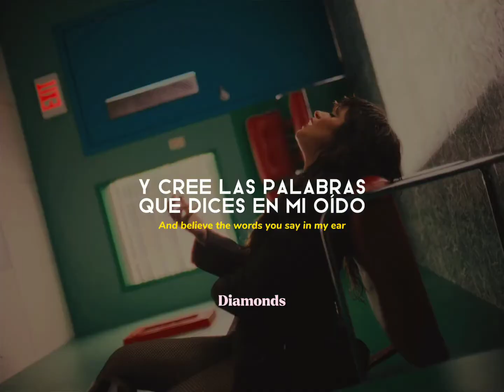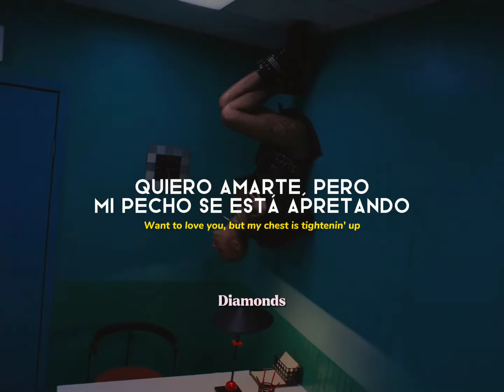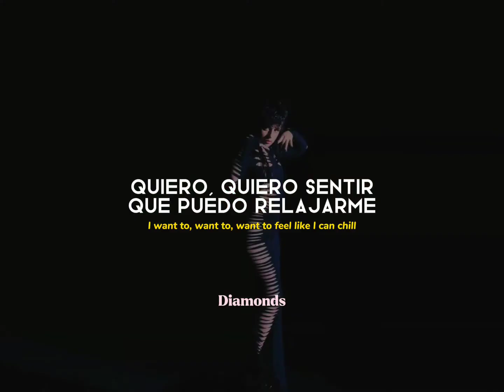Camila Cabello - psychofreak (Official Music Video) ft. WILLOW // subtitulado en español - ingles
​psychofreak Lyrics
[Intro: Camila Cabello]
(Pa-pa-pa-pa-pa-pa-ra)
(Pa-pa-pa-pa-pa-pa-ra)
Feelin' like a psychofreak-freak-freak
(Pa-pa-pa-pa-pa-pa-ra)
(Pa-pa-pa-pa-pa-pa-ra)

Feelin' like a psychofreak sometimes
Tryna get connected, no Wi-Fi
Tell me that you love me, are you lying?
Give me lemonade, I give you limes
House in the hills is a house of cards
Blink and the fairytale falls apart
Sorry, didn't mean to get so dark
Maybe I'm an alien, Earth is hard

Sometimes, I don't trust the way I feel
On my Instagram talkin' 'bout "I'm healed"
Worryin' if I still got sex appeal
Hopin' that I don't drive off this hill
When we're makin' love, I wanna be there
And I wanna feel you pullin' my hair
And believe the words you say in my ear
Gotta go outside, I need some air
[Pre-Chorus: WILLOW]
I want to, want to, want to touch you
Want to touch you, but my fingertips are numb
I want to, want to, want to love you
Want to love you, but my chest is tightenin' up
I want to, want to, want to feel like I can chill
Not have to leave this restaurant
Wish I could be like everyone
But I'm not like anyone

(Pa-pa-pa-pa-pa-pa-ra)
(Pa-pa-pa-pa-pa-pa-ra)
(Pa-pa-pa-pa-pa-pa-ra)
(Pa-pa-pa-pa-pa-pa-ra)
[Verse 2: Camila Cabello]
Sorry, couldn't focus on the movie
Everybody says they miss the old me
I been on this ride since I was fifteen
I don't blame the girls for how it went down, down
Thinkin' out loud
In the bathroom while my friends laugh on the couch
Wow, moment's gone now
Know you wanna stay, but I think I gotta leave right now

[Post-Chorus: Camila Cabello]
(Pa-pa-pa-pa-pa-pa-ra)
(Pa-pa-pa-pa-pa-pa-ra)
(Pa-pa-pa-pa-pa-pa-ra)
(Pa-pa-pa-pa-pa-pa-ra)
(Pa-pa-pa-pa-pa-pa-ra)
(Pa-pa-pa-pa-pa-pa-ra)
A psychofreak
(Pa-pa-pa-pa-pa-pa-ra)
(Pa-pa-pa-pa-pa-pa-ra)